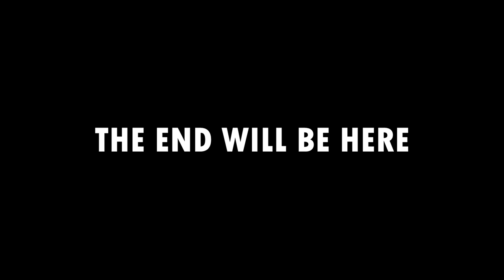eBik Productions' Penrice: Penultimate - Official Trailer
Whatever it takes. Said Sam Whetter for some reason.

Penrice Academy is going down.